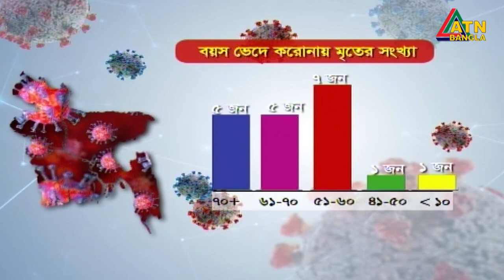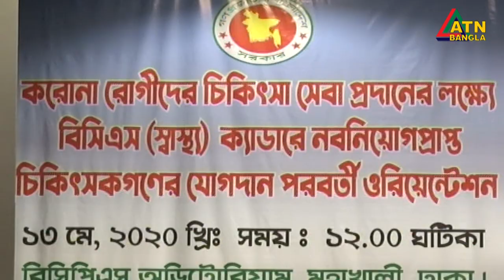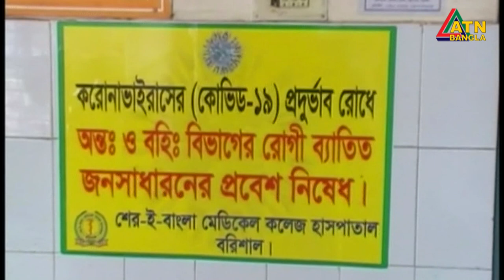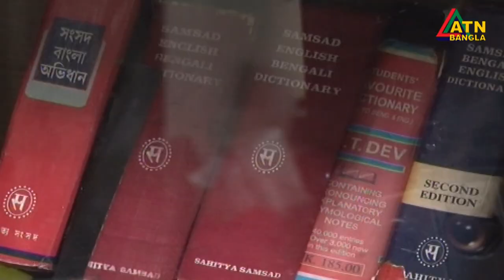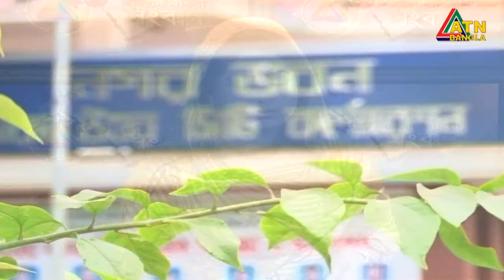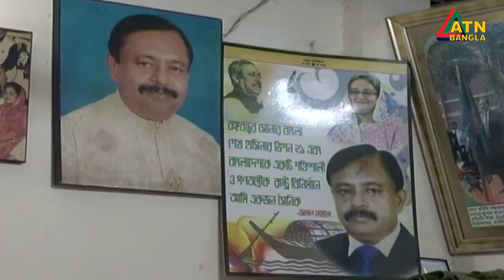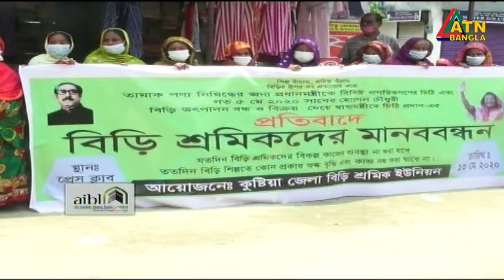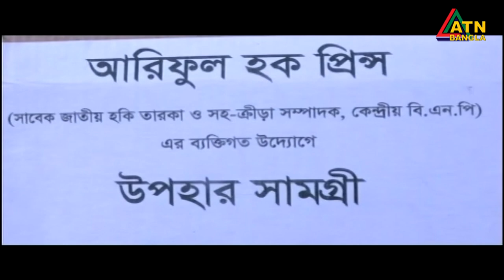এটিএন বাংলা সন্ধ্যা ৭টার সংবাদ । 13.05.2020 | ATN Bangla 07pm News